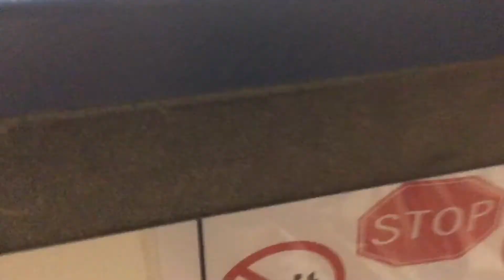NBHL North Jersey Tier 2 Playoffs: Long Island Ball Hockey Club vs. North Jersey Hired Guns Game 2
NBHL North Jersey Tier 2